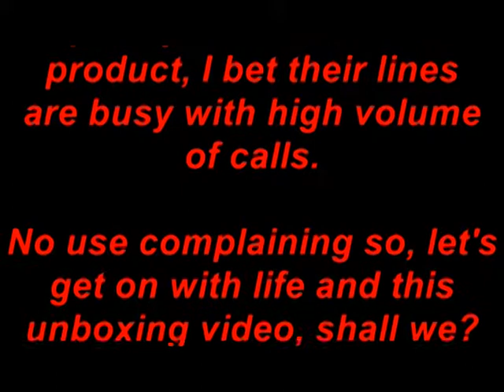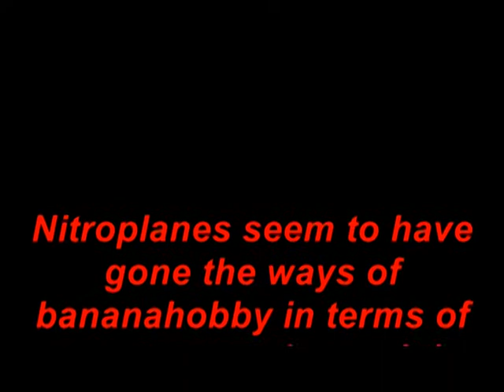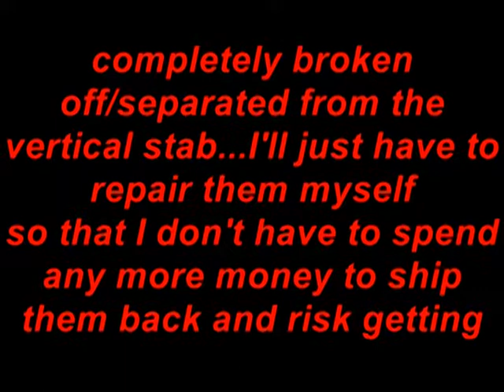Unboxing of Dynam Cessna 185 Skytrainer.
My newest and latest toy, A Cessna trainer to help me with landing practice.
Slower approach might help me learn a bit faster?
Any way, I'm VERY disappointed with Nitroplane's customer service and the product they deliver.
So far, it's 2for 2 orders that came in damaged and/or poor workmanship.
We know the drill, YOU pay for shipping it back for something YOU didn't cause AND wait another week or two and "hope" you get better quality product.
My wife's Sonic glider arrived in same shipment with broken-off rudder...
Sure starting to sound like them to me.